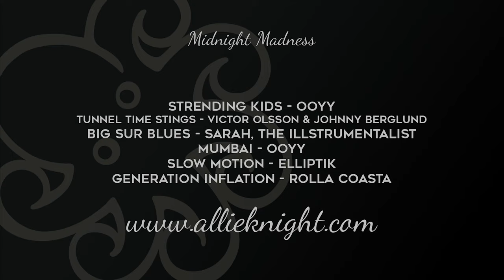Midnight Madness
Join me this week as we run around the midwest! We go through Chicago twice and end up in Minneapolis and Indianapolis! Come see!

Next video on July 28th, 2019!

UPS BOX:
2159 White St #3 Box 106